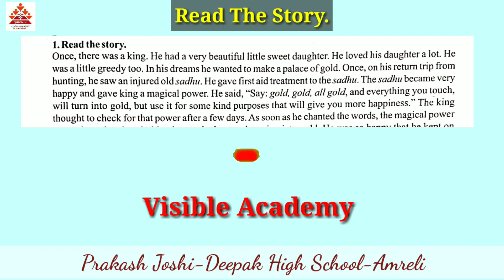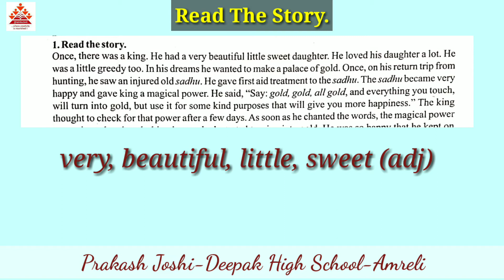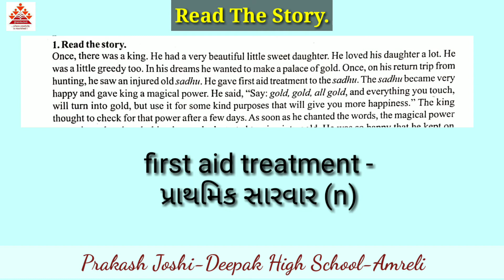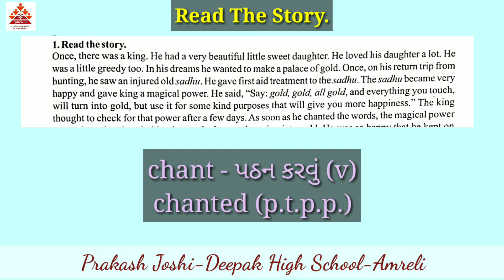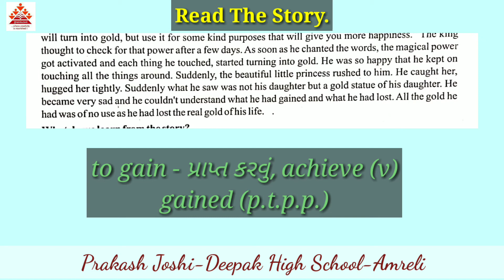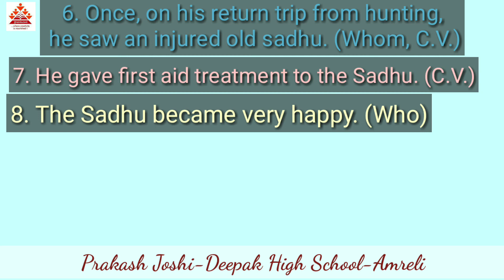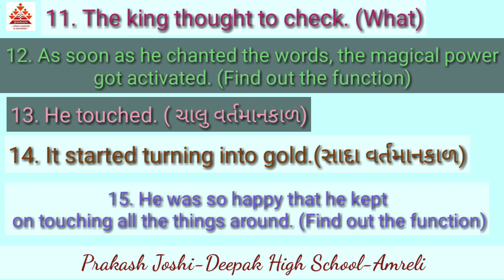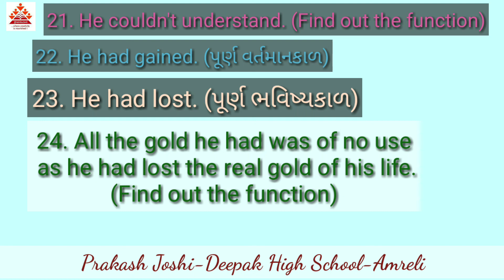Monkey's Paw/Pre-Task/Unit-7/STD-12/English (S.L.)/Prakash Joshi-Deepak High School-Amreli.